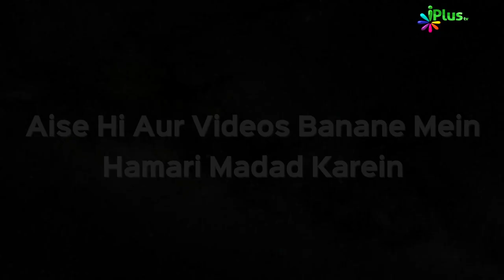Deeni HelpLine Episode 82 | Aapke Sawalo Ke Jawab | Shaikh Kifayatullah Sanabili | iPlus TV